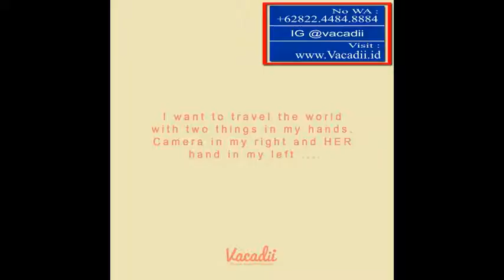Tour Travel Ke Malang, Open Trip Lombok 2019, Open Trip 2d1n CP : 082244848884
Vacadii merupakan salah satu perusahaan yang bergerak di bidang Biro Perjalanan Wisatayang berkantor pusat di Kota malang jawa Timur dengan berbekal dedikasi dan pengalaman yang tinggi kami siap untuk melayani seluruh customer kami dengan penuh keramahan dan profesionalisme serta pelayanan yang memuaskan Vacadii adalah Biro Perjalanan Wisata yang berfokuspada penjualan paket wisata domestik/dalam negeri, sebagai Specialist Domestic Travel Agent kami selalu meberikan pelayanan keperluan pengurusan akomodasi secara profesional kepada seluruh customer kami, dengan berbekal pengalaman serta keahlian kami di bidangpariwisata khususnya dalam negeri/domestik, kami berkomitmen untuk selalu memberikan pelayanan yang terbaik kepada seluruh customer kami, dan juga kami selalu bertekad untuk selalu meperbaiki dan berinovasi dalam membuat suatu program atau susunan serta variasi produk paket wisata maupun akomodasi secara lengkap.

PRODUK DAN LAYANAN

Adapun layanan dari Vacadii meliputi :

1.   Perjalanan wisata dalam negeri. Khusunya Jawa Timur. (*daerah lain By Request)
2.   Inbound dan Outbound Tour.
3.   Dokumentasi Perjalanan.
4.   Voucher Hotel.
5. Study Tours untuk pelajar dan mahasiswa.
6. Study Banding
7. Perjalanan Dinas.